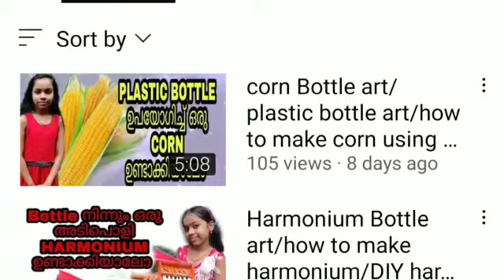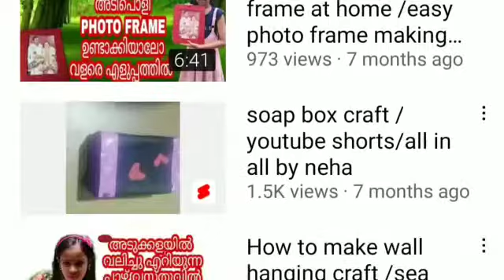first anniversary of my youtube channel /all in all by neha /youtube journey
first anniversary of my youtube channel
my youtube journey
first anniversary